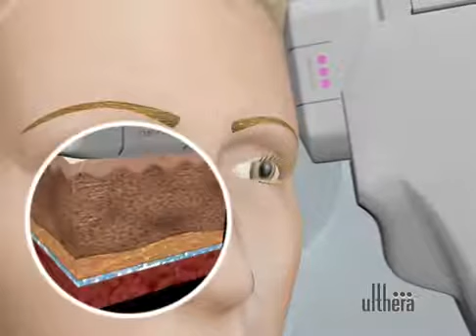Ultherapy, Ulthera, London, HIFU Ultrasounds Skin Tightening and Lift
Ultherapy allows a Non Surgical Facelift, and neck lift, by skin and muscles contraction with Ultra Foucused Ultrasounds.